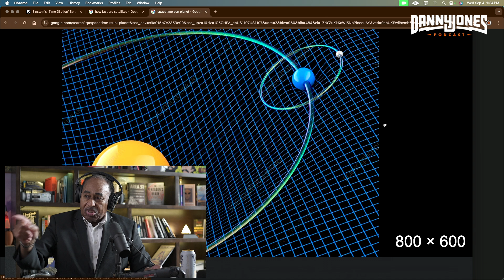#1 Time Travel Theory: How We Can Travel Into the Past Using Gravity | Dr. Ronald Mallet